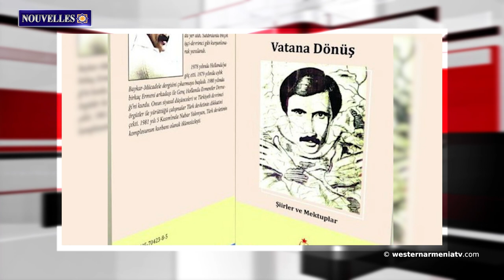Faisons connaissance avec l'Arménie Occidentale. Le village de Avants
1. Faisons connaissance avec l'Arménie Occidentale. Le village de Avants
2. L'Azerbaïdjan prépare de nouvelles mesures sous prétexte de problèmes environnementaux. Artur Harutyunyan, député de L'Assemblée national  de l'Artsakh
3. Le DDH de la République d'Arménie a présenté les conséquences de l'agression azerbaïdjanaise sur le territoire de la République d'Arménie au sous-secrétaire d'État américain
4. L'Assemblée nationale d'Artsakh a proposé à tous les pays du monde de qualifier de génocide les actions provocatrices de l'Azerbaïdjan contre l'Artsakh
5. Poursuite contre des politiciens pour allégations de génocide des Arméniens
6. La maison d'édition "Nisan" a publié le livre de Nubar Yalemian « Retour à la patrie »
7. "23.5. Le musée "Hrant Dink Memorial" a été nominé pour le prix du meilleur musée européen de l'année